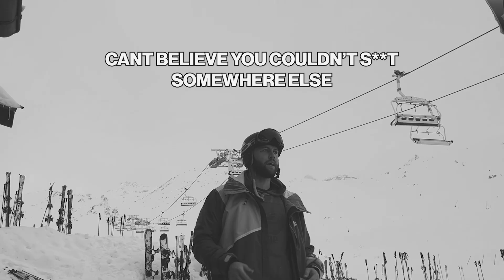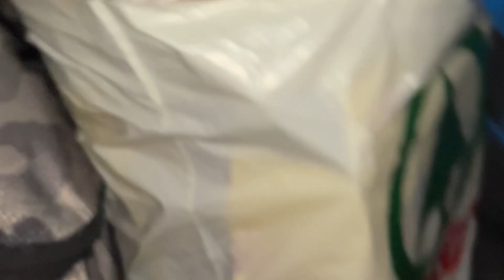ABODE ON THE SNOW 2023: VAL THORENS - DAY 7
Day 7 in Val Thorens for Abode On The Snow 2023 and it's the final day! One more session on and off the slopes then time to drive home. Thank you Abode for a sick week, we can't wait for the next one.